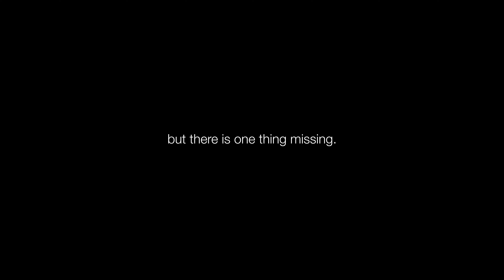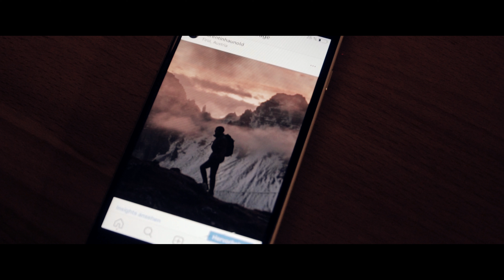Sunrise Hike in the Mountains | Sony a6300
Some days ago it was time for another early-morning hike in the mountains of Tyrol. So Steve and I got up at 4am today and headed straight into one of the lonely valleys nearby. The aim was to reach the mountain peak just in time for sunrise. Not only did we encounter a beautiful dark sky full of stars on the way up but a stunning sunrise on top. Doesn’t get much better than this. Hiking in Tyrol is simply the best. And in the end we even got there like 40 minutes early. So we had plenty of time to enjoy the silence (and take photos 😋). It was definitely worth it. What do you think?

🎥 Gear:
- Sony a6300 + Sony 18105g Lens